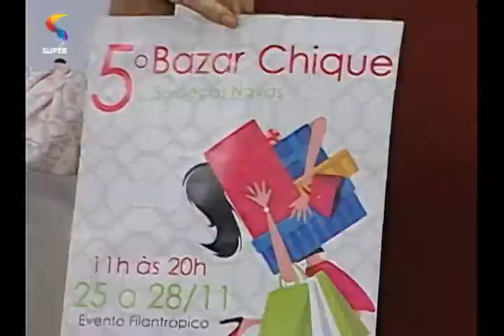SEMPRE FELIZ - Projeto Compaixão realiza 5º bazar solidário 07/11